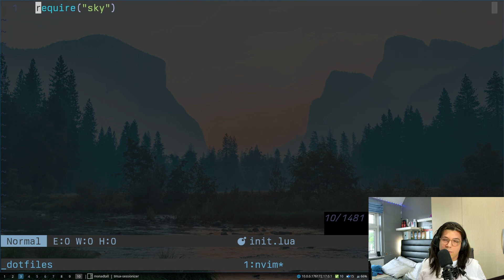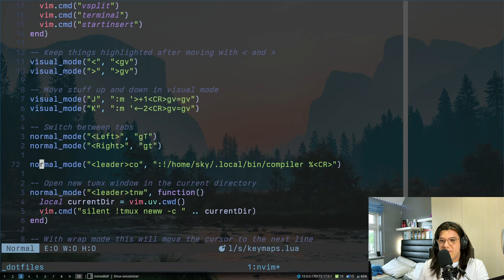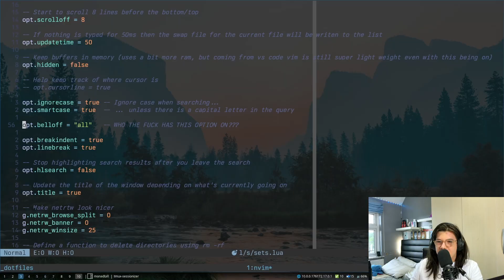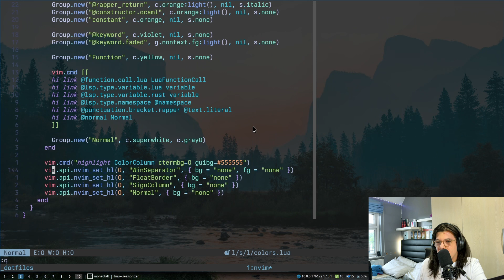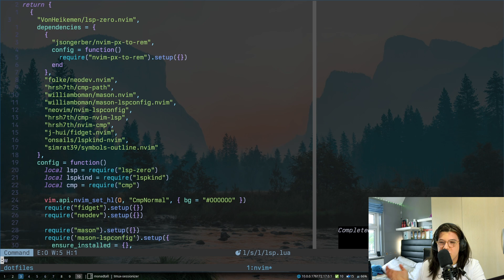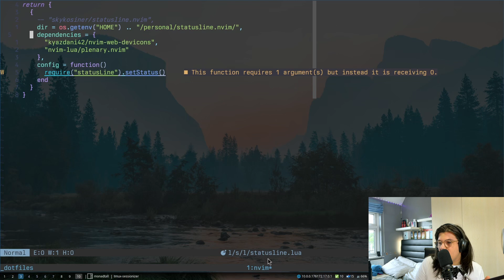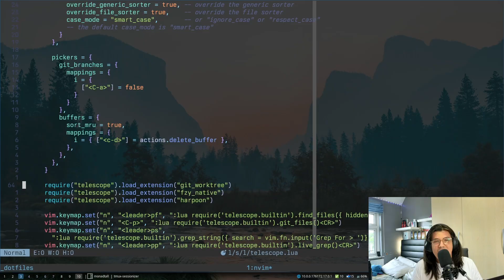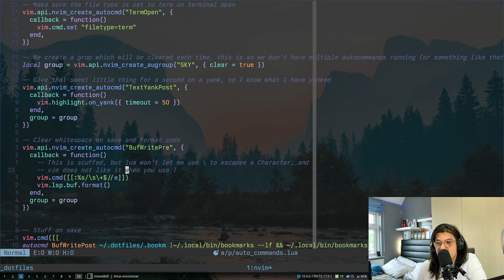The One True Neovim Config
Over the last three years I’ve been using Neovim, and after three years I’ve finally found the perfect Neovim config for me! In this video I go over my config and show you how everything fits together to let me code hello world in rust blazingly fast.